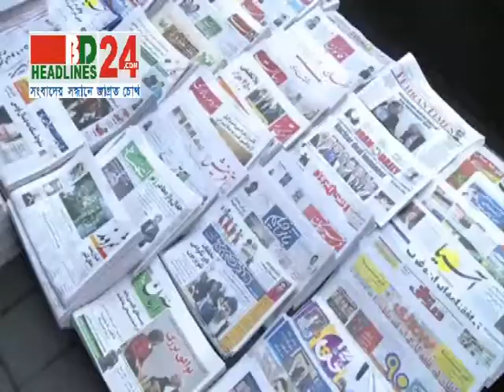Videoplayback 04 01 12 13